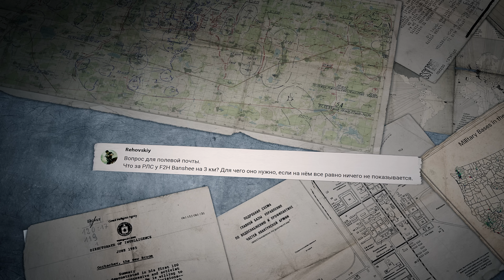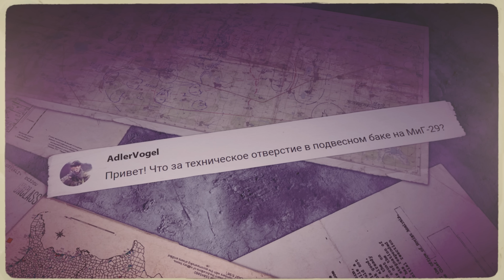ПОЛИГОН 374: Ми-8 — великолепная «восьмёрка»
Смотрите в этом выпуске:

00:00 — Вступление
00:29 — Машины войны: легендарный вертолёт
04:29 — Страницы истории: так ли эффективны танковые засады?
08:26 — Напарники: высаживаемся в обновлённую Нормандию
12:47 — Полевая почта